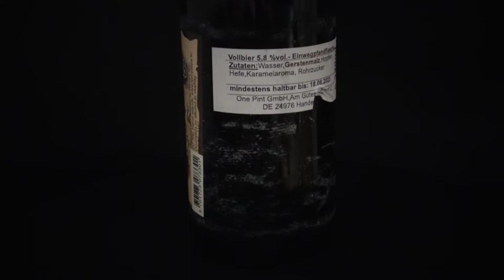SpiritLifter | Episode 70 | Föroya Bjór Green Islands Stout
There are a whopping TWO breweries on the Faroe Islands. Let's try out a stout from one of them!

Google Earth

Thank you to Quandry Production for the background pub sound effect!